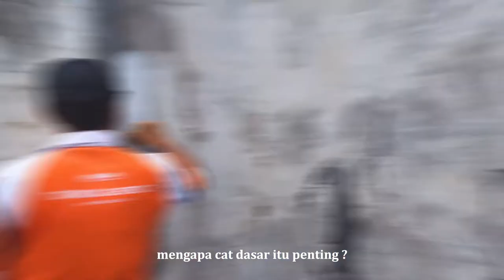APLIKASI DAN KEGUNAAN ALKALI RESISTANCE & PLAMIR DINDING | TUTORIAL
Hai FreshPeople​ kali ini kita akan mengajak kalian membandingkan cara aplikasi dan kegunaan dari Alkali Resistance dan Plamir Dinding (Wall Putty). Penasaran kan? Yuk tonton videonya sampai habis ya!